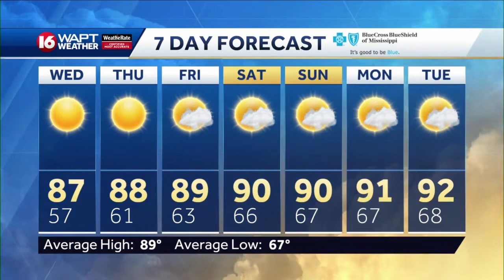Wake Up Weather